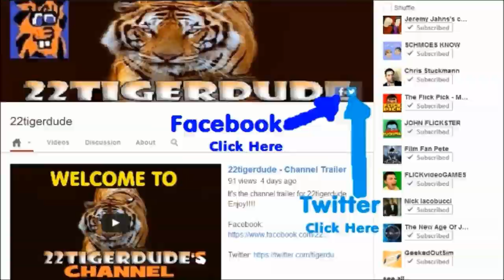SpongeBob SquarePants Season 5 Review: Spy Buddies/Boat Smarts/Good Ol' Whatshisname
22tigerdude reviews the episode about SpongeBob and Patrick going on a spy mission to see what Plankton is doing, the episode about a boating school instructional video on boat smarts, and the episode about Mr. Krabs putting SpongeBob and Squidward to a work contest to see who can get the most customers' names to win a fabulous prize with Squidward desperate to learn a grumpy man's name. What are his thoughts on these three pairings? find out here.